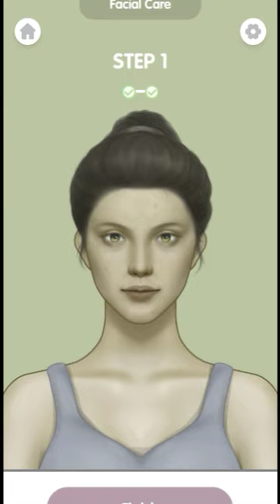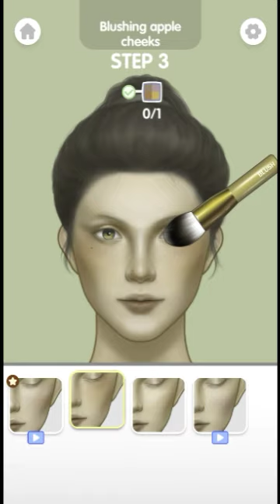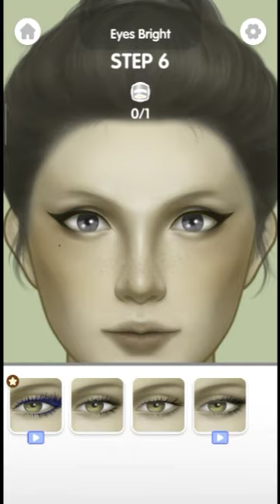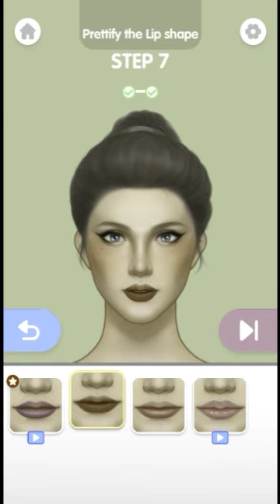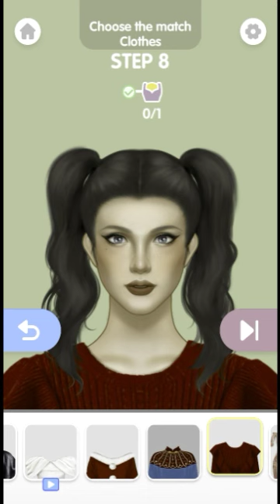Makeup ASMR Transformation // BAD BREAKUP MAKOVER // Homeless asmr stop motion animation